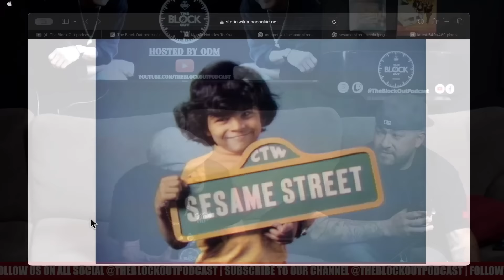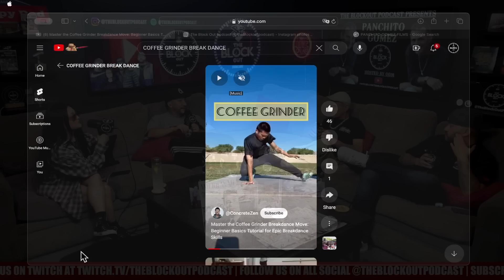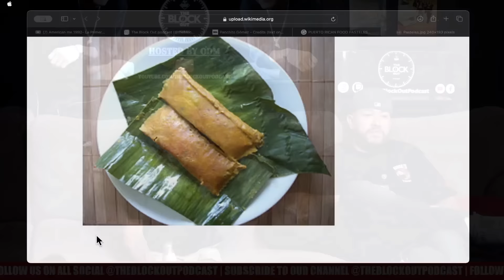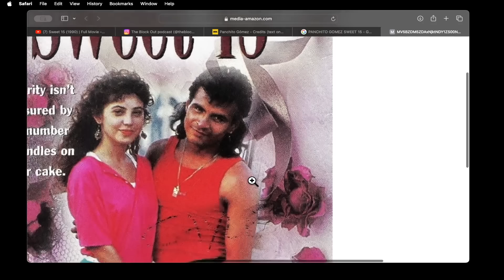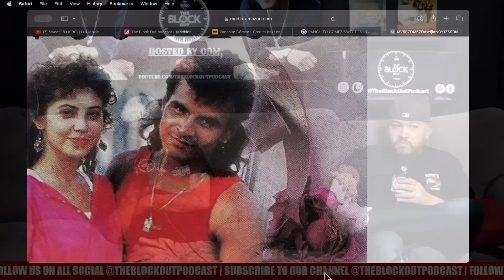From SESAME STREET to AMERICAN ME: The Legendary Journey of Latino Actor Panchito Gomez!"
Check out the amazing story of actor Panchito Gomez! He's been killing it on TV and in movies since way back. Started off on "Sesame Street," to films like "American Me," "Selena," and "Mi Vida Loca." This dude's talent knows no bounds. Come vibe with us as we pay homage to Panchito Gomez, a true legend in the game!

Chapters:
00:00:00 - Welcome to the Blockout Podcast
00:14:21 - The Representation of Latinos in Rap
00:28:02 - Overcoming Rejection and Facing Criticism
00:41:38 - Reminiscing about the Past
00:56:04 - Memories and Reflections
01:09:40 - The Impact on Black Actors in Hollywood
01:23:28 - Memories of Partying with Celebrities
01:38:06 - Recalling Old Dance Movies
02:03:48 - Behind the Scenes Stories and Favorite Actors
02:05:38 - Actors and Favorite Movies
02:19:29 - The Importance of Father Figures in Family Dynamics
02:34:15 - The Lives of Musicians and Singers in Puerto Rico
02:49:24 - Introductory Music